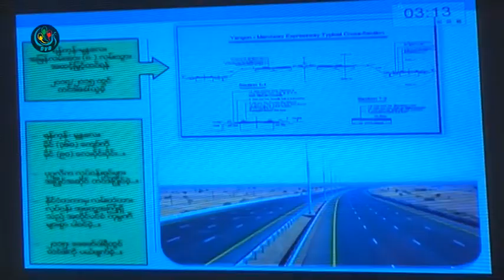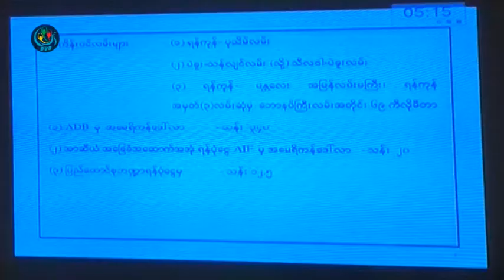DVB - မဟာမဲေခါင္ေဒသတြင္းရွိ လမ္းမႀကီးေတြ အဆင့္ျမွင့္တင္ေရး စီမံကိန္း ေ၀ဖခန္ခံရ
DVB TV - အာရွဖြံ႔႔ၿဖိဳးေရးဘဏ္နဲ႔ အာဆီယံအေျခခံအေဆာက္အအံုရန္ပံုေငြတို႔က ေခ်းေငြနဲ႔ ေဆာင္ရြက္မယ့္ မဟာမဲေခါင္ေဒသတြင္းရွိ လမ္းမႀကီးေတြ အဆင့္ျမွင့္တင္ေရး စီမံကိန္းကို ကုိယ္စားလွယ္ေတြက ေ၀ဖန္လိုက္ပါတယ္။ (ဒီသတင္းကို ဦးေနၿဖိဳး၀င္းက ေနျပည္ေတာ္ကေနေပးပို႔ ထားတာပါ) ရိုက္၊ တည္း၊ ျဖတ္ - ေနၿဖိဳး၀င္း